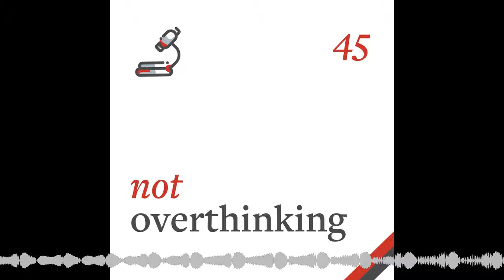Motivation, Complaining and Conversationality - A Critique of the Podcast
If you enjoy listening to the podcast, we'd love for you to leave us a review on iTunes / Apple Podcasts. Here's a link that works even if you're not on an iPhone :)

Send us an Audio Message
We really want to include more listener comments and questions in our episodes. If you've got any thoughts on this episode, or if you've got a conundrum or question you'd like us to discuss, send an audio file / voice note to .

For any non-audio comments, drop us a tweet or DM on Twitter

What is this? Not Overthinking is a podcast about happiness, creativity, and the human condition. We talk about things to help us think, do, and be better. Things like social interaction, lifestyle design, mental models... Things that are hard to examine, but important to explore. And hopefully, things that make for a fun and interesting chat every week.

Who are we? Ali is a junior doctor and YouTuber working in Cambridge, UK. He makes videos about medicine, technology, productivity and lifestyle design. His links: YouTube , Blog , Newsletter , Instagram

Taimur is a data scientist and writer, working on his own startup Causal . He writes on his blog and as a columnist for Medium. His links: Blog , Twitter , Medium , Instagram